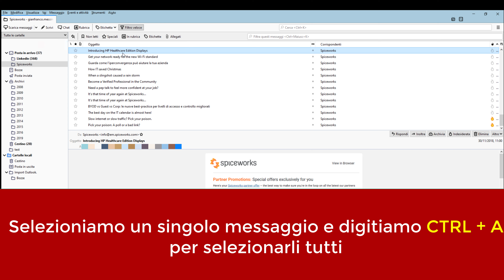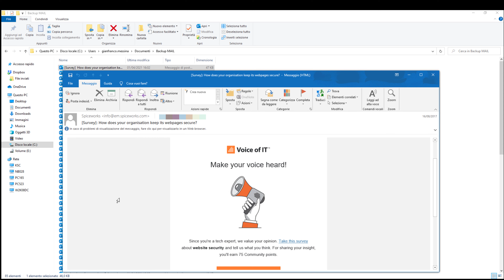Tutorial: Come effettuare il Backup delle mail su Thunderbird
Come effettuare il Backup delle mail su Thunderbird salvandole una per una in formato EML ; Formato universale in grado di mantenere intatti tutti i metadati e rendendo possibile l'apertura anche da client diversi da Mozilla Thunderbird (ad es. Microsoft Outlook)

NB : Procedura da utilizzare a vostro rischio e pericolo; il sottoscritto non si assume alcuna responsabilità se tali azioni dovessero per qualsiasi ragione provocare perdita di dati sensibili o malfunzionamenti sui dispositivi che li eseguono;